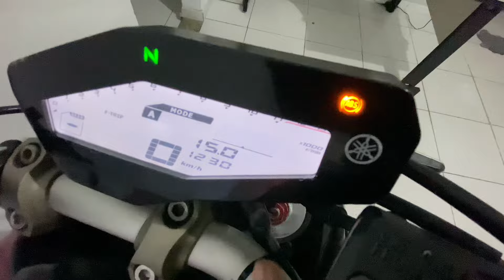MT-09 A NOVA RD350 DO SÉCULO A MOTO MAIS TEMIDA😱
EAI PESSOAL BLZ?

No vídeo de hoje eu vim explicar pra vocês o porquê a MT 09 é considerada a nova RD350
Da atualidade a sigla MT ￼ é master of Torck e não é atoa é por isso a mt09 é tão temida por ser leve e forte

MEU INSTAGRAM:

WHATSSAP DO MELHOR CONSÓRCIO: